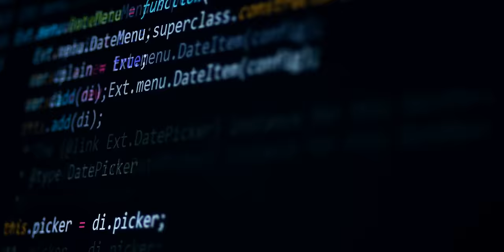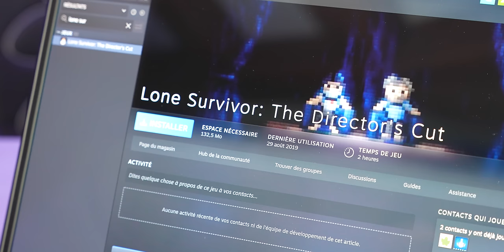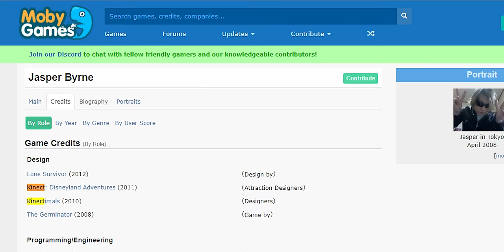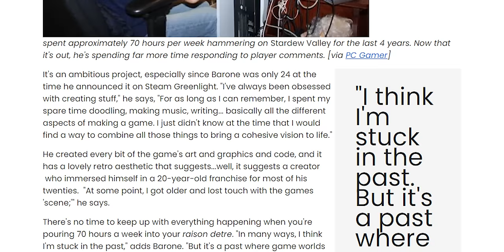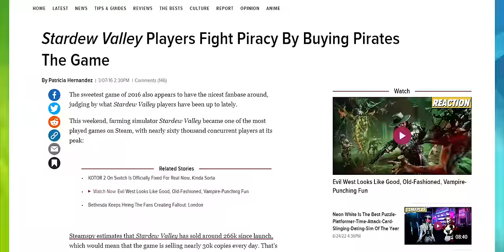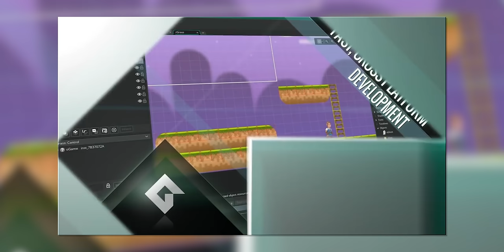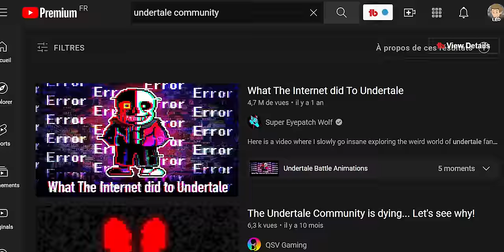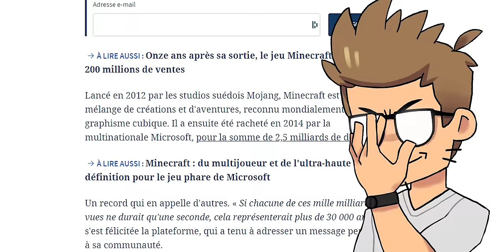7 Jeux Vidéos Créés par UNE SEULE Personne 🛠️🎮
Un jeu vidéo est très difficile à créer, et demande souvent des dizaines voir des centaines de gens talentueux chez Sony, Nintendo, Microsoft et tant d'autres ! Mais aujourd'hui, on va voir qu'il y a pleins de jeux faits par une seule personne, comme Minecraft, Undertale ou encore Five Nights at Freddy's !

Vidéo en partenariat avec Asus, merci à eux !

00:00 Introduction
03:13 Five Nights At Freedy's
05:45 Lone Survivor
07:45 Papers, Please
09:13 Stardew Valley
11:21 Cave Story
12:56 Undertale
16:09 Minecraft